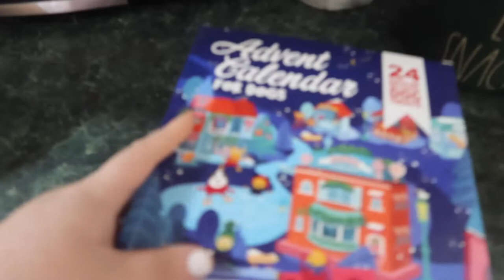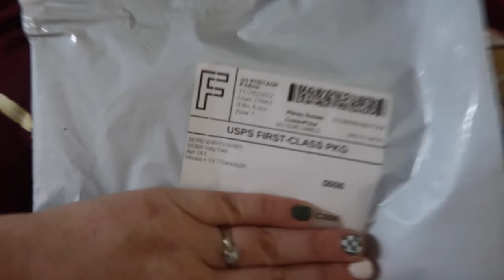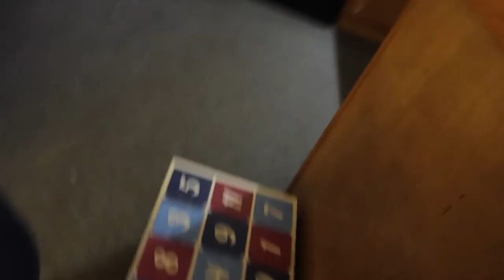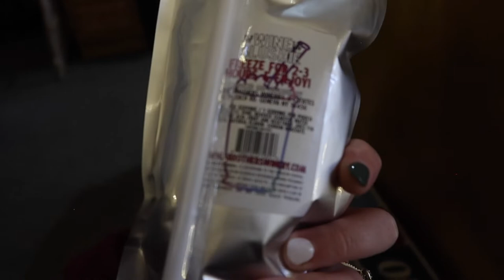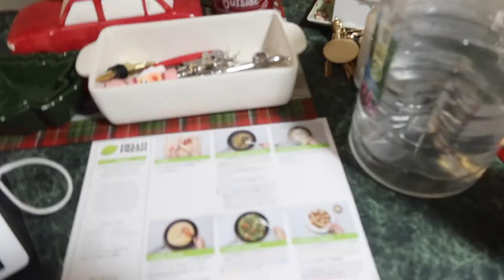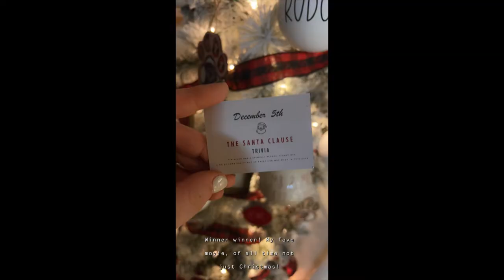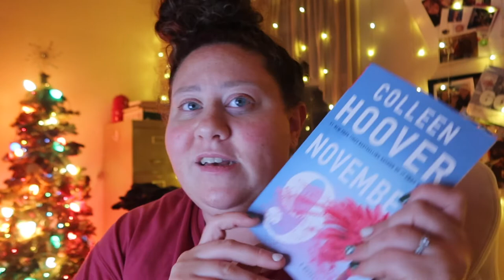🎄 MY ULTIMATE FAVE XMAS FILM + CHIT CHATTY KACE🎄 | kaciecuse: VLOGMAS 2022- Day 5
Welcome to kaciecuse VLOGMAS here in 2022! This year I'm on a LOA from my job as an RN in the hospital, due to recent surgery on my uterus! Sorry if that is TMI but I am very open about it lol! I'm blessed that this surgery was made possible during vlogmas 2022 so this year is full of possibilities and many festive festivities! If you're new here on kaciecuse, I am a RN and I work 12hr night shifts on an urology/burns/transplant surgery floor, it's fast paced and I love my night crew co-workers! I have a lovely husband, Brendon, who I love to absolute death, he is a contractor. We have been married for a little over three years but we have been together for over 10 years! Then my mom and my dad are wonderful, my mom is a nurse as well, and my dad is retired. And then of course my younger sissy's, Devin, who' dabbles in jobs in the health care world, and Molly who's a college student in NURSING SCHOOL! And last but not least, my Beanie baby, Nala, my 4 year old rottweiler, the love and joy of my life, and our bubba baby boy rottweiler Simba, who is 2 years old! Those are all the main characters of here on kaciecuse! I can't wait to talk to you all! THIS IS MY FAVORITE TIME OF YEAR, JOIN ME!